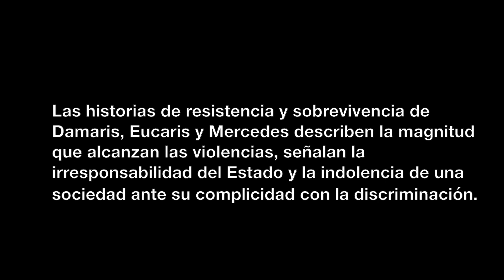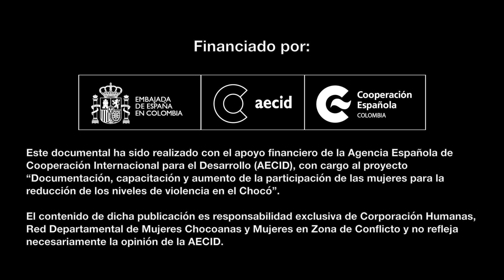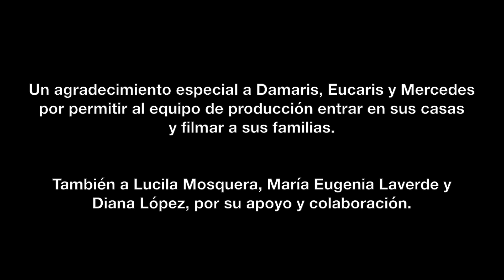DOCUMENTARY- Colombia women on fight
A production carried out by Corporación Humanas, the Departmental Network of Chocoan Women and women in conflict zones in the municipalities of Quibdó, Istimina and El Carmen de Atrato. I was in charge of the post-production process.